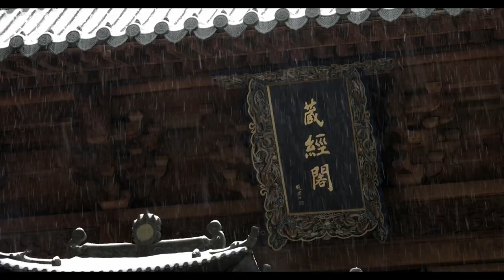"Into the Shaolin" Trailer | Doc Edge Festival 2023